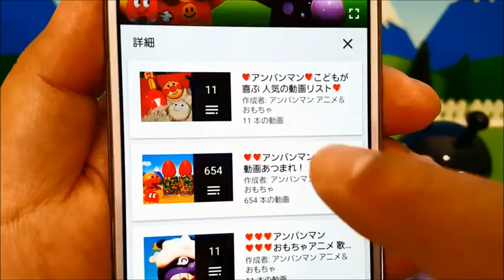Anpanman Museum carepanman shokupann full munrolupinna Chan popular anime! Animation & toys the kids